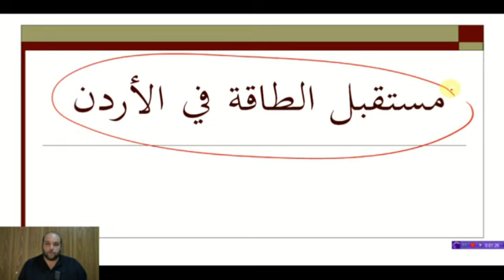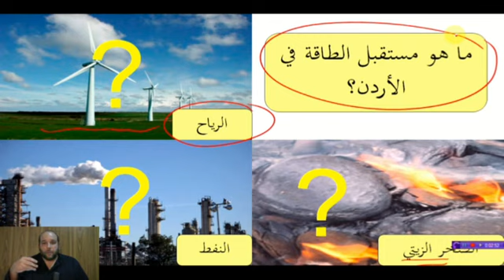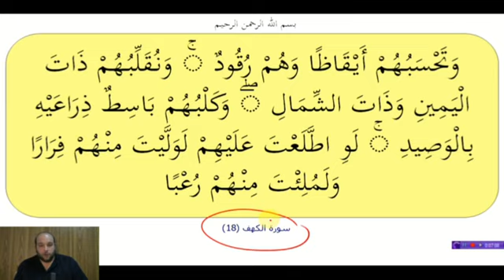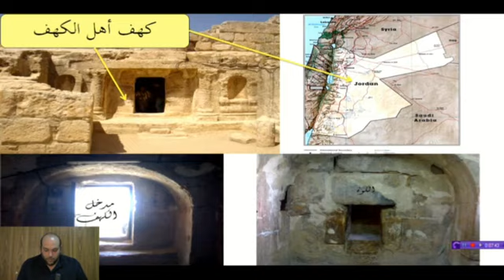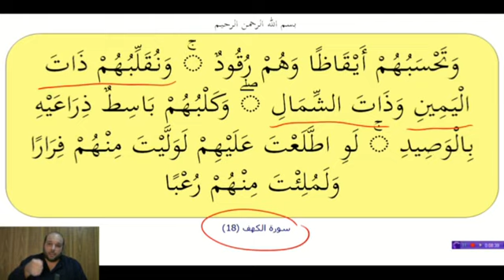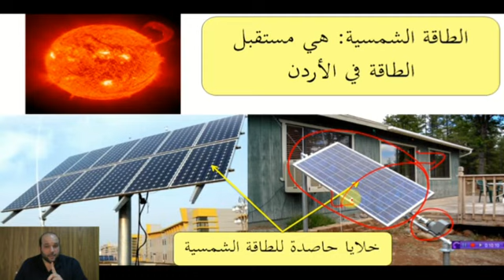مستقبل الطاقة في الأردن بهدي القرآن